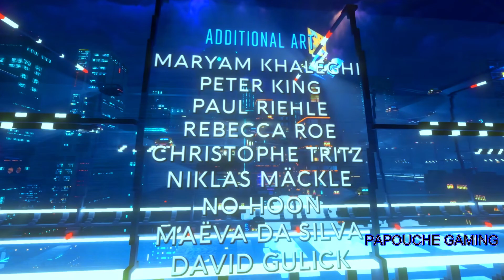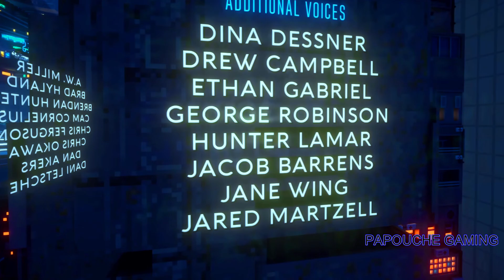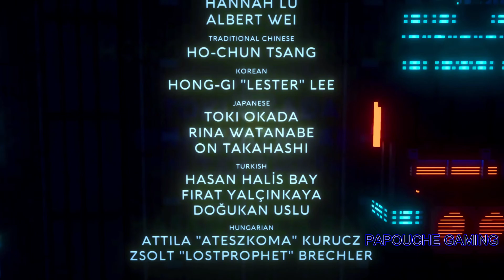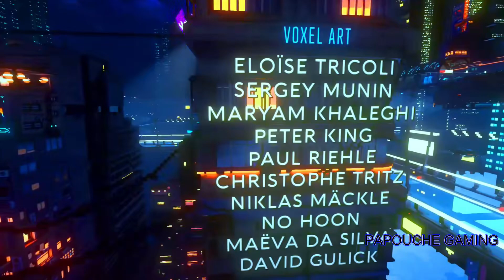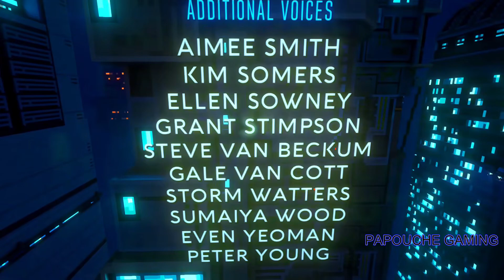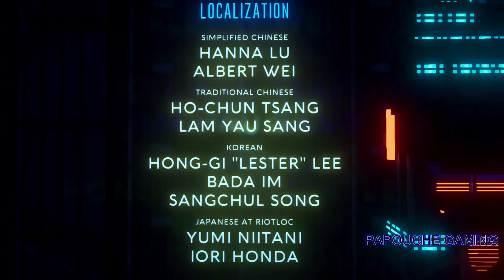CLOUDPUNK ALL ENDINGS FIN DU JEU - THE END - END OF GAME - FINAL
CLOUDPUNK
ENDING - LET'S PLAY WALKTHROUGH NO COMMENTARY

COMPLETED GAME WALKTHROUGH

PS5 - PS4 PRO - XBOX SERIES X - XBOX ONE X - NINTENDO SWITCH - STEAM - EPIC - PC - NETFLIX

CLOUDPUNK   -   NINTENDO - PS5 - PS4 - XBOX SERIES - XBOX  - STEAM - PC
[60FPS  FR ]